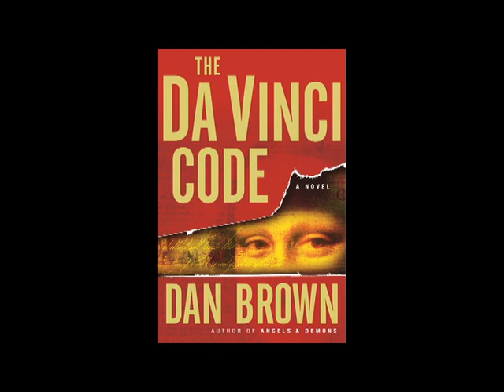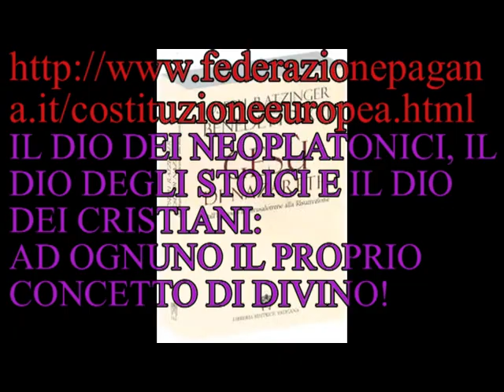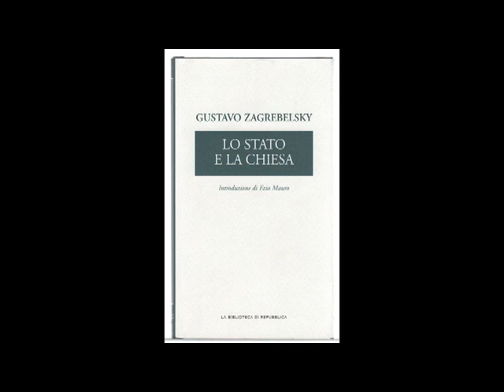Angelo Bagnasco "minacciato", la perquisizione a Nadia Lioce. [551B]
[27'30"] Angelo Bagnasco, la perquisizione a Nadia Lioce "Brigate Rosse" e le cose che "puzzano"; [08:22] Neanche il fisco si fida delle parrocchie; [10:50] "Dal caos nasce il pane"; [16:10] Anche preti incendiari! (Monsignor Giuseppe Acampa a Siena) "Siena - Incendio nella Curia, parroco assolto" ; [18:06] Danza offensiva per i cattolici a Venezia "Messiah Game" ; [21:10] Le accuse di alcuni ecclesiastici a "Il Codice da vinci" e tentativo ti Ratzinger di inventarsi il Gesù buono ; [25:00] In Luisiana, galera per gins a vita bassa e pazzie in USA; [27:48] Bush bestemmia e immediatamente si cambia la legge; [28:34] In Spagna le suore non vogliono che si sappia; [22:56] Non bisogna dire che le persone... ; [31:40] Gli etruschi vengono dalla Turchia; [33:44] Nel mare antartico 700 specie sconosciute; [35:40] Massimo d'Azeglio e Romano Prodi; [37:12] Gustavo Zagrebelsky e la democrazia; [40:08 Ivano] Pedofilia e pedofilia nel vangelo apocrifo di Marco; [46:36 Beppe da Vicenza] "Il cristianesimo è ormai da ridere".